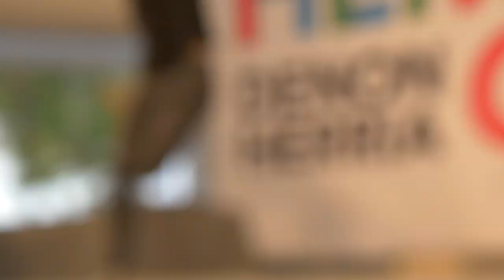Irailak 15 Orereta | A. Otegi: "Orereta es un modelo a seguir para avanzar en la convivencia”